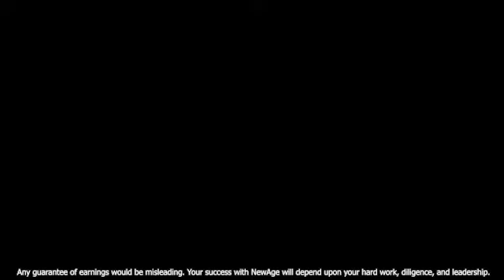Comp101, tips, compound effect, multiplying, residual, special thanks to Stephane